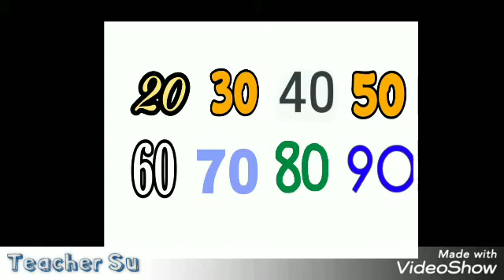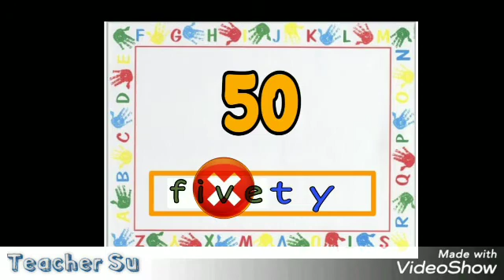Spelling number in 20, 30, 40, 50, 60, 70, 80, 90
Learn how to spell number in words in 20, 30, 40, 50, 60,  70, 80, 90